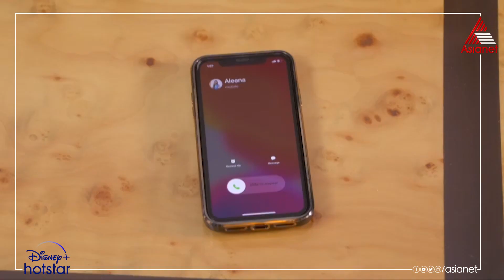അമ്പാടിയുടെ ഫോണിൽ വന്ന അലീനയുടെ കോൾ അറ്റൻഡ് ചെയ്ത് അനുപമ